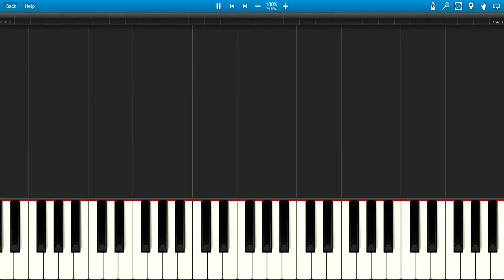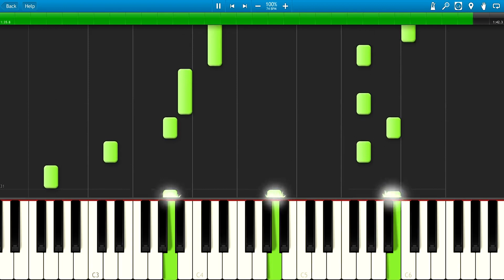Doki Doki Literature Club - I Still Love You (Piano)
Composed by Dan Salvato
Arranged by NPbus

If u want to watch/learn/hear some another song please make a song request in comment. Please keep in mind that I won't be able to create video for each request but I will try my best. If you send me sheet music and midi file with piano line you have almost 100% that i will create that song. You can send me it via private message here on YouTube or on e-mail which can be find on my website (link above). Without that midi file creating is so much harder for me.

Doki Doki Literature Club - I Still Love You